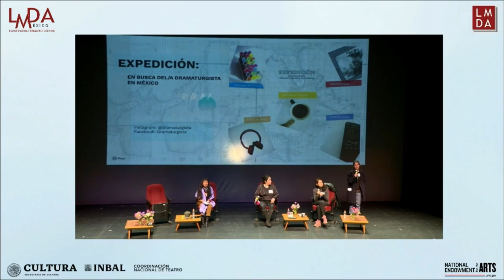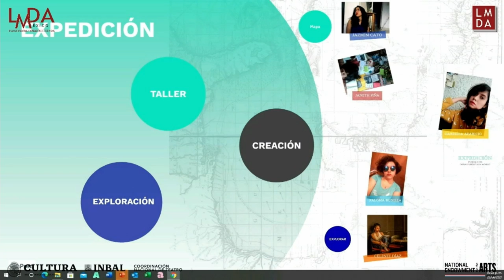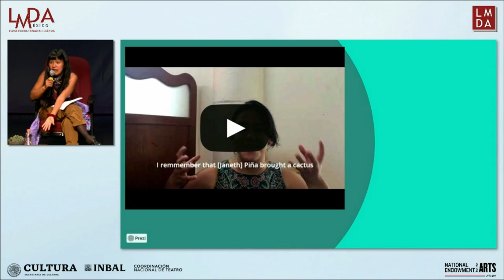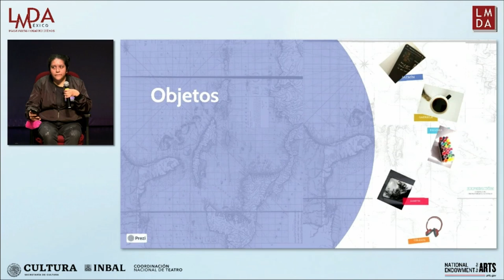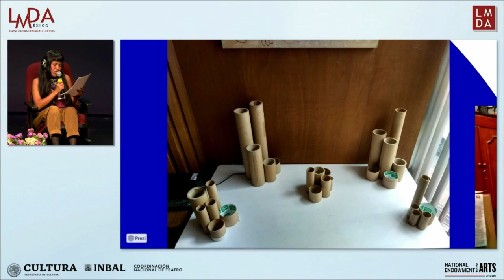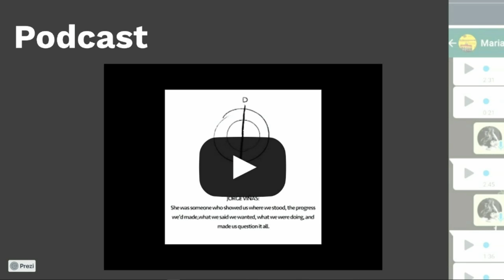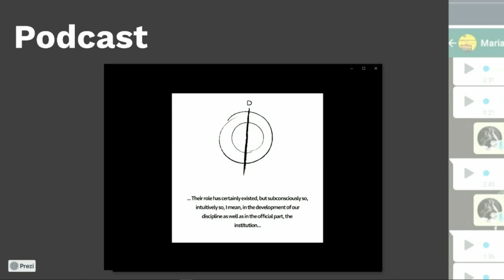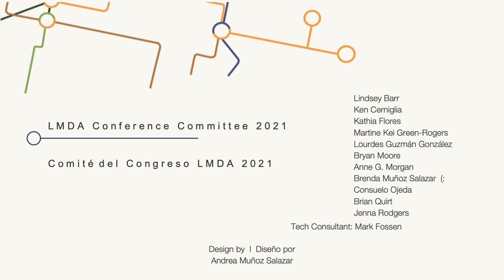Expedition at Ciudad de México LMDA Conference on Monday 28 June 2021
Expedición: en busca del dramaturgista en México / Expedition: in the search of the dramaturg in Mexico
3:15 p.m. PDT (Tijuana, UTC -7) / 5:15 p.m. CDT (CDMX, UTC -5) / 6:15 p.m. EDT (New York, UTC -4)
Speakers: Gabriela Aparicio, Paola Bonilla, Janeth Piña

Presentation of the project: “Expedition: in the search of the dramaturg in Mexico” by Gabriela Aparicio, recipient of the LMDA Field Grant 2019. This session will be the strike of the process, complemented by the exposure of the soundscape and visual material that resulted from the initial search back in 2019.

Literary Managers and Dramaturgs of the Americas presents Without Borders: Dramaturgy in the New Decade / Sin Fronteras: Dramaturgismo en la Nueva Década livestreaming on the global, commons-based, peer produced HowlRound TV network at howlround.tv on Monday 28 June and Tuesday 29 June.

LMDA’s mission with this ground-breaking gathering is to ignite a global conversation about the impact / purpose / process / evolution of dramaturgy in the new decade. This conference will ask participants to examine how dramaturgy lives, breathes, and changes during/after the social, political, and economical adjustments that COVID-19 has brought to our lives.

This project is supported in part by an award from National Endowments for the Arts.

The in-person conference in Mexico City is supported in part by Coordinación Nacional de Teatro of the Instituto Nacional de Bellas Artes y Literatura (INBAL).